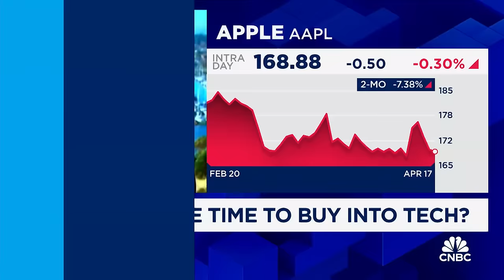Apple is a lot farther along in the AI space than people realize, says Keith Fitz-Gerald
Keith Fitz-Gerald, Fitz-Gerald Group principal, joins 'Power Lunch' to discuss buying into tech and weighs in on stock trends in the sector.